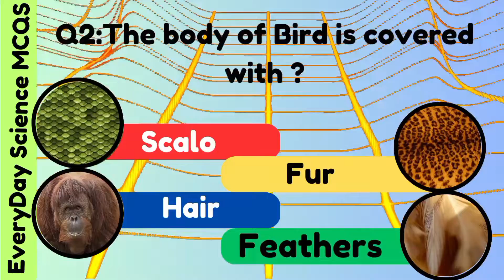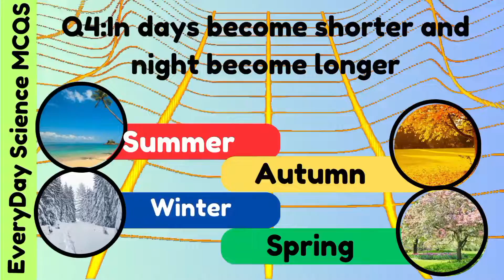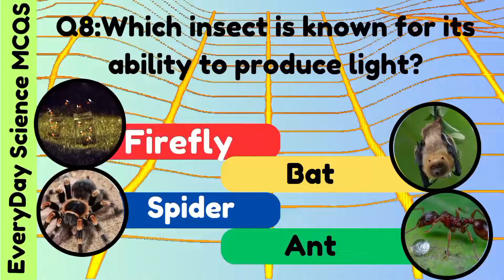Are you smart!! "Let's test your knowledge" with "Everyday Science MCQS"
Join us on a captivating journey through the realms of general knowledge quizzes. From history to science, pop culture to geography, challenge your intellect with intriguing questions that will spark your curiosity and broaden your understanding of the world. Get ready to test your smarts and embark on a fun-filled quest for knowledge – because learning is an adventure!"
# studies
pakistan mcqs
general knowledge quiz
general knowledge